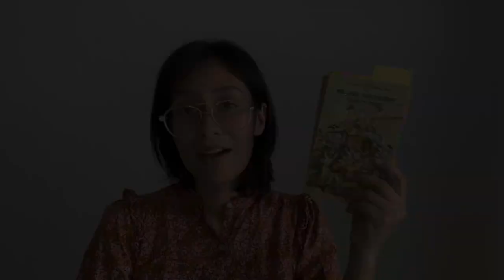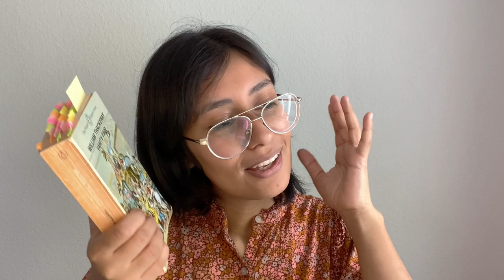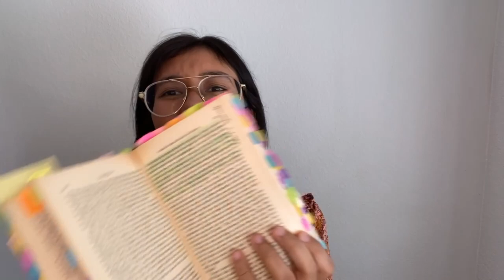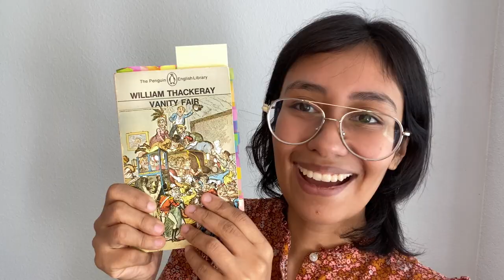Why you should read Vanity Fair? (Deep dive)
🍁Hello friends,
I am bringing back our old section of 'Give it a chance'. This section picks a classic I love and I try to convince you to read it.
In this section, I try to not give spoilers while providing you with a deeper commentary.
For today, Vanity Fair by William Makepeace Thackeray.

-Isabel 🦕

0:00​-0:38 Intro
0:39-1:38 Context of the novel
1:39-9:54 Plot and Characters
9:55-12:45 The Pilgrim's Process
12:46-18:08 What is a girl supposed to do?
18:09:-20:00 Class: essay topic
20:01-21:23 Why read Vanity Fair?
21:24-22:53 Style
22:54-26:03 Structure
26:04-28:31 Chapters
28:32-34:38 Tips for reading Vanity Fair
34:39-35:03 Outro

KEEP READING